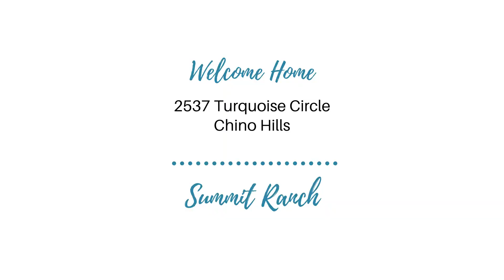Welcome Home to 2537 Turquoise Circle, Chino Hills, CA ~ Summit Ranch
Nestled in the rolling hills of Summit Ranch, this 4-Bed, 3-Bath home offers 2,516 SF of living space. You’ll know this is the one as you walk up the front steps to the double-door entry, a tall ceiling soars above you in the spacious Living Room with a floor-to-ceiling fireplace, large windows and plantation shutters. Adjacent to the Living Room is the formal Dining Room and steps from the Kitchen where you will cook delicious meals. The Kitchen is complete with granite counters, all newer appliances, recessed lighting, breakfast bar plus a separate eating area. Downstairs a stacked rock fireplace warms the Family Room with laminate flooring, a wet bar and slider doors to the back yard for those BBQ dinners or relaxing. As an added bonus, there is a bedroom and full bathroom downstairs. Upstairs the Master Suite includes vaulted ceilings, two closets in the Bathroom, a slider to your own private balcony with views of the hills and lights. Rounding out the upstairs are two bedrooms and a full bathroom. For added convenience, there is a 3-car garage and indoor Laundry Room – both equipped with plenty of storage space. Summit Ranch Community features a pool/spa, tennis courts, trails and equestrian facilities (horse facilities cost an add’l small fee). Chino Hills is an ideal location for commuters going into OC, Riverside, or LA County plus award winning schools and world-class shopping centers. All that is missing is you...schedule your private tour today!